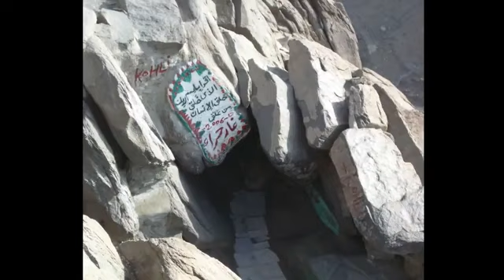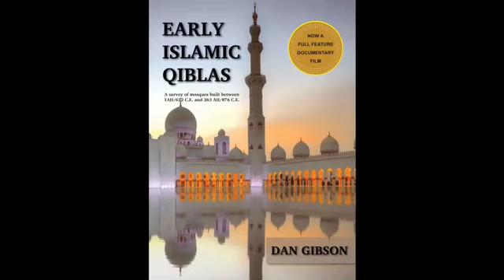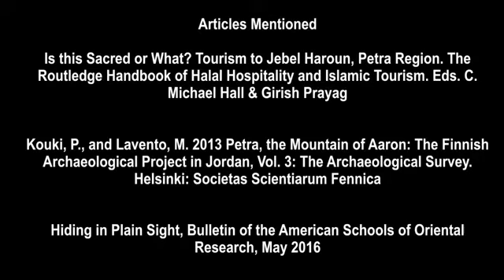Archeology & Islam 14 Petra Pilgrimage